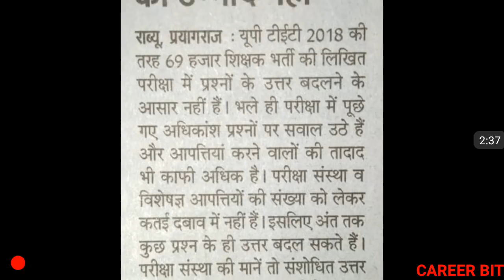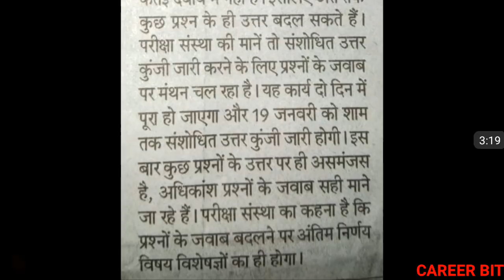REVISED ANSWER KEY : 69000 | HOW MANY MARKS MAY INCREASED IN 69000 PRT EXAM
Friends in this video i have informed about revised answer key of 69000 prt exam. Thanks